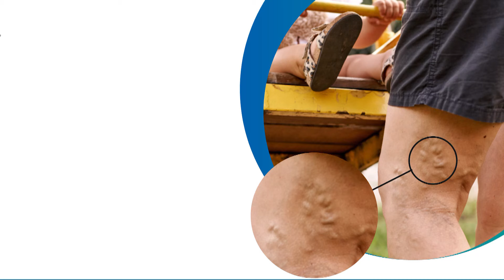பேரறிஞர் அண்ணா நினைவிடத்தில் திமுகவினர் அஞ்சலி | DMK | Perarignar Anna | Chennai | Marina Beach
பேரறிஞர் அண்ணாவின் 55-வது நினைவு தினம்; திமுகவினர் அமைதிப் பேரணி | Chennai | Perarignar anna | Rally